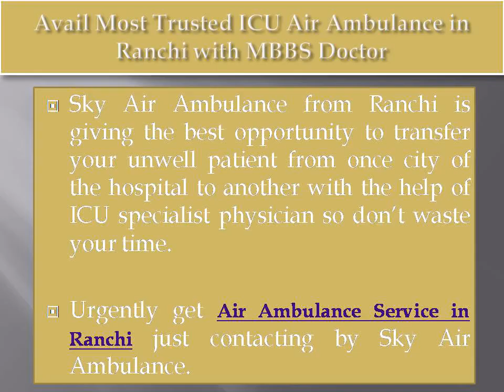Get Instant Emergency Air Ambulance Service in Raipur or Ranchi at Low Rate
Sky Air Ambulance from Raipur or Ranchi is the best emergency Air Ambulance Service Provider in India. We offer fully experienced and certified medical for the care of an ill patient so if you want to get Air Ambulance Service in Raipur or Ranchi then directly contact Sky Air Ambulance.